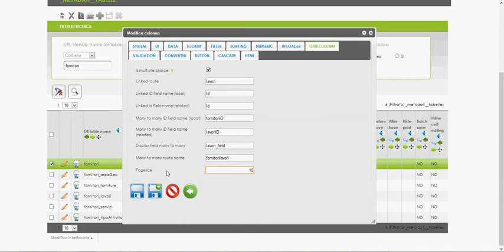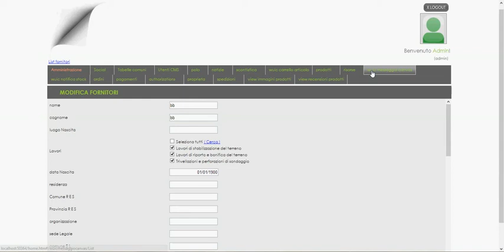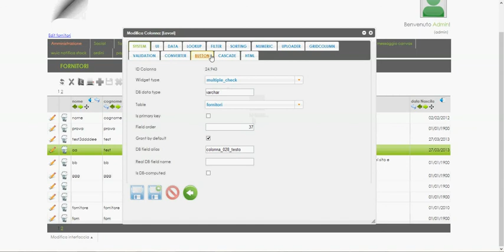WUIC Widget - Many to many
Widget to Edit many to many relations in WUIC.